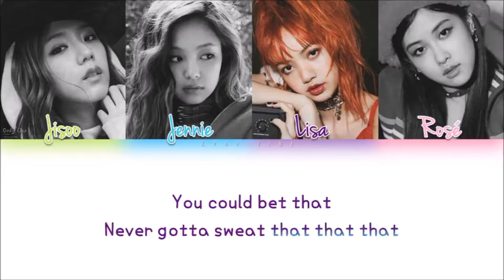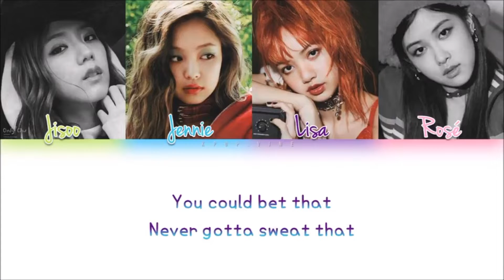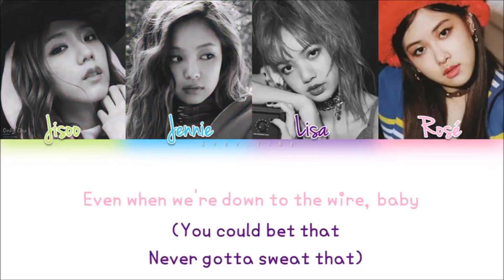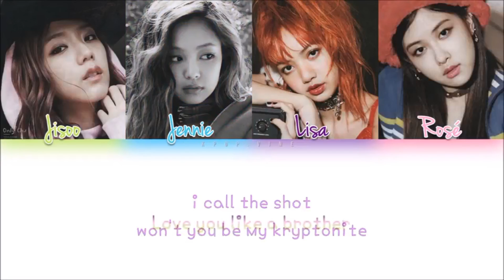BLΛƆKPIИK - "Sure Thing" Cover [Color Coded Lyrics Eng/Rom/Han]